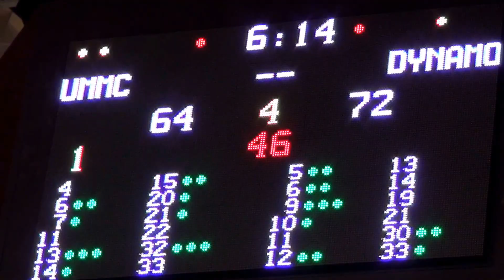BC UMMC vs Dinamo (Kursk), 2014-15 Euroleague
Баскетбольный клуб УГМК (Екатеринбург, Россия) vs  Динамо (Курск, Россия). Евролига -2015, 18 декабря 2014. Счёто встречи -- 77:78. Счет по четвертям: 17-22, 20-26, 25-18, 15-12.

В составе УГМК дабл-даблами отметились Сандрин Груда (21 очко, 17 подборов), Кэндис Паркер (21 очко, 12 подборов), Дайана Таурази (12 очков, 10 передач).

Basketbol klubu UMMC Dinamo vs (Yekaterinburq, Rusiya) (Kursk, Rusiya). Euroleague -2015 18 dekabr 2014-cü iclası Schёto - 77:78. Hesab dörddə: 17-22, 20-26, 25-18, 15-12.
Bir double-double UMMC hissəsi Sandrine Gruda (21 sayı, 17 ribaund), Candace Parker (21 sayı, 12 ribaund), Diana Taurasi (12 bal, 10 asist) qeyd edildi.

Basketball club UMMC (Yekaterinburg, Russia) vs Dynamo (Kursk, Russia). Euroleague -2015 December 18, 2014. The meeting Schёto - 77:78. The score quarters: 17-22, 20-26, 25-18, 15-12.
As part of a double-double UMMC were noted Sandrine Gruda (21 points, 17 rebounds), Candace Parker (21 points, 12 rebounds), Diana Taurasi (12 points, 10 assists).

バスケットボールクラブUMMC（エカテリンブルク、ロシア）ダイナモ（クルスク、ロシア）VS。ユーロリーグ-2015年12月18日、2014年の会議Schёto - 77:78。スコア四半期：17-22、20-26、25-18、15-12。
ダブルダブルUMMCの一部がサンドリーヌGruda（21点、17リバウンド）が認められたとして、キャンディス·パーカー（21点、12リバウンド）、ダイアナ·トーラジ（12点、10アシスト）。

籃球俱樂部UMMC（葉卡捷琳堡，俄羅斯）VS迪納摩（庫爾斯克，俄羅斯）。歐洲聯賽-201512月18日，2014年會議Schёto - 77:78。比分宿舍：17-22，20-26，25-18，15-12。
作為一個兩雙UMMC的一部分注意到桑德琳格魯達（21分，17個籃板），坎達絲·帕克（21分，12個籃板），戴安娜陶樂西（12分，10次助攻）。

농구 클럽 UMMC 디나모 대 (예 카테 린 부르크, 러시아) (쿠르스크, 러시아). 유로 리그 -2015 년 12 월 18 일 2014 회의 Schёto - 77:78.점수 분기 : 17 ~ 22, 20 ~ 26, 25-18, 15-12.
더블 더블 UMMC의 일부 상드린 Gruda (21 점, 17 리바운드), 캔디스 파커 (21 점, 12 리바운드), 다이애나 타우 라시 (12 점, 10 어시스트)을 기록했다대로

Club de baloncesto UMMC (Yekaterinburg, Rusia) vs Dynamo (Kursk, Rusia). Euroliga -2015 18 de diciembre de 2014. La reunión Schёto - 77:78. Los cuartos de puntuación: 17-22, 20-26, 25-18, 15-12.
Como se observó parte de un doble-doble UMMC Sandrine Gruda (21 puntos, 17 rebotes), Candace Parker (21 puntos, 12 rebotes), Diana Taurasi (12 puntos, 10 asistencias).